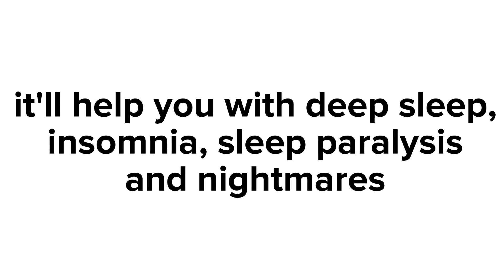sleep well babe 🌙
welcome to lili's secrets

🦭 benefit summary:
- fall asleep fast
- deep sleep
- immune to waking up at night
- immune to waking up before the alarm rings
- immune to nightmares
- immune to insomnia
- immune to sleep paralysis
- desired dreams
- feel energetic and motivated/ productive as soon as you woke up
- overnight glow up

🦭 reminder:
you're beautiful the way you are and don't need to change anything about yourself! subliminals aren't made to change yourself for someone else, but to feel better about yourself! and remember, I love you either way

🦭 info:
- what are subliminals? subliminals are audios with hidden affirmations that will help you manifest certain desires
- yes, all subliminals will work, you might have to listen
to some subliminals for a few more times than to other ones to see results, but all affirmations are powerful
- all my subliminals are safe, no dangerous affirmations included
- you can download and speed up all my subliminals
- you can listen overnight (if the music isn't bothering you, I'll try to make calm versions in the future)
- my subliminal are unisex and lgbtq friendly if not listed otherwise
- listen at a low volume, 20%- 60% is recommended

🦭 tips for faster results:
- affirm daily
- don't be obsessive over getting results
- act as you already have your desires
- work on positive mindset
- stay hydrated

🦭 tags (ignore):
sleep subliminal
overnight subliminals
dream subliminal
productivity subliminal
glow up subliminal
beauty subliminal
main character subliminal
insomnia
sleep paralysis
nightmare
deep sleep